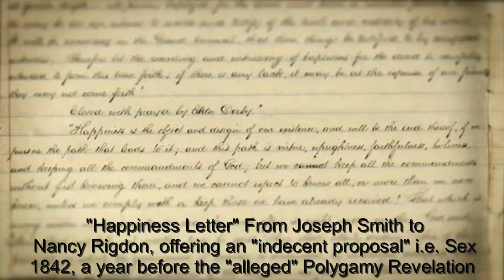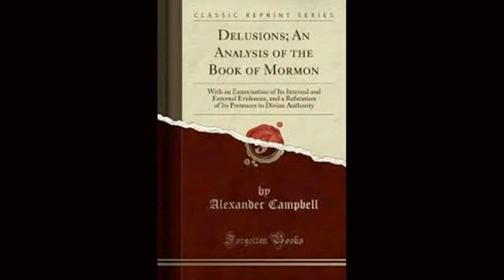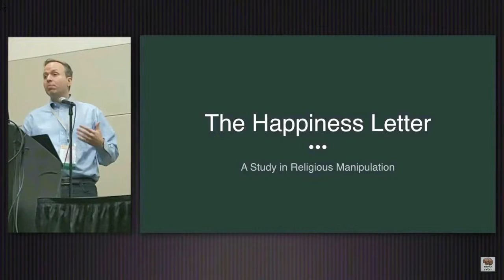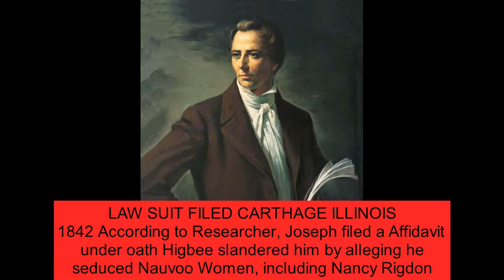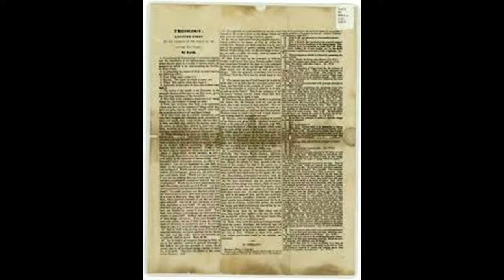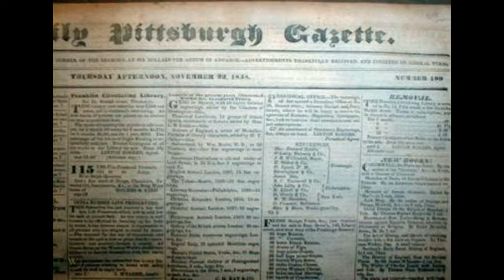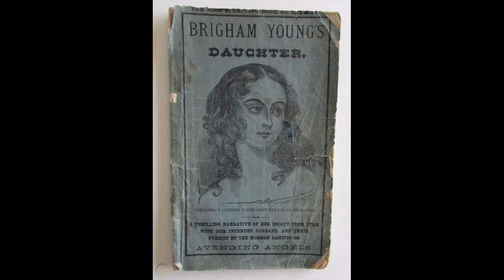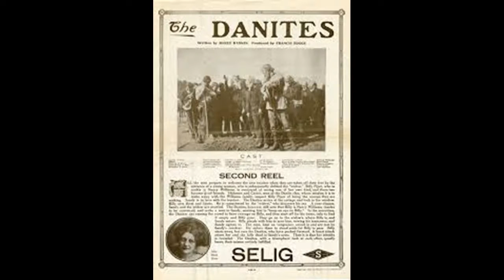SEDUCTION OF NANCY RIGDON: OR CRAZY BRILLIANCE OF SIDNEY RIGDON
History is always more interesting than what you ever imagine. This video discusses the legal case of the Seduction of Nancy Rigdon by Joseph Smith. The "Happiness letter" was more than likely penned by Sidney Rigdon & designed to set up Joseph Smith. It shows so much brilliance it is crazy that poor Sidney can't claim it himself. Sidney must have been one crazy character. I would  loved to have met him, if only superficially

MUST READ. Dedicated researcher Paul & Pamela Price offer another perspective on Joseph Smith "alleged" polygamy in their comprehensive work, "Joseph Smith Fought Polygamy," read for free

Campbell's philosophy, identified by some scholars as “Science of Happiness”. Quote:"The end to be obtained in happiness but that end cannot be obtained without sanctification and personal devotion to God. It is impossible to God to make man happy without making him holy."

Campbell speaks of relations between man and woman being holy if the ultimate happiness is obtained for the highest good, pointing out many types of relationships other than marriage is permitted since conventional marriage is not spoken about in the Bible. Campbell never promotes sexual licentiousness, but indirectly refers to an open definition of permitted sexual relations between man and woman when he declares that " anything not proscribed by the Bible is permitted" if done in the pursuit of happiness, the highest good . The best evidence of Campbells free love philosophy is that the entire Quorum of 12 were previous Campbellites who removed to Utah to establish a Kingdom of God based on the complex marriage of harem style polygamy, distinctly different that the open marriage wife swapping of Nauvoo.

 Before reading the Price research, I had already become convinced Joseph Smith was falsely accused of Polygamy based on the very suspicious documents used to promote such as belief, none more suspicious than the 1858 D&C revelation on Polygamy where Joseph Smith threatens Emma with a sword in a "chop of your head" threat. The threat of swords and head displacement by the Quorum 12 is an occult symbol stemming from the "Hashim Sufi" and the "Old Man of the Mountain" suicide warriors. Another Baphomet symbol is "John the Baptist"  head on a platter. These "secret societies" including the Masons at a higher level venerate the ancient bloodline of John the Baptist, Simon Magus, and other Sufi magician warriors. The struggle between these blood thirsty clans and the simple Christian congregations have continued for 2500 years and can be traced through the secret societies obsessive use of symbol & ritual. If one wants to understand Mormonism and its symbols, one must study the occult . As with all death (blood atonement) & sex (polygamy) Cults, Utah Mormonism betrays with words but tells the truth with its symbols...as in "sealing" (sigil magick) on earth into heaven with blood oaths.

Here is another preacher, Robert Owen whose writings urge the conquest of Texas territory as fertile ground to establish a free love community based on "Happiness", which early on was proposed by the Quorum of the 12 rather than Utah.